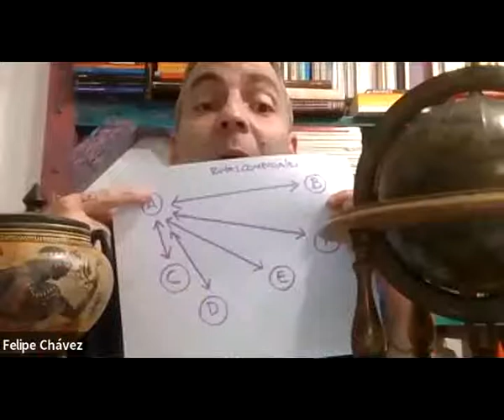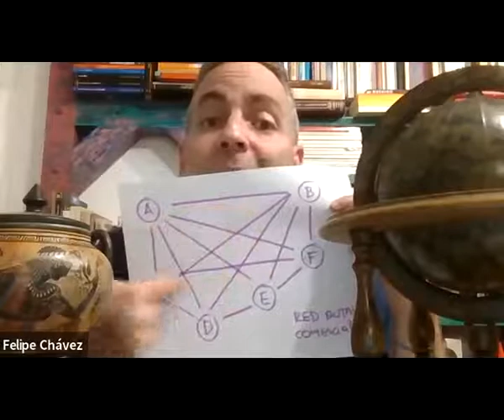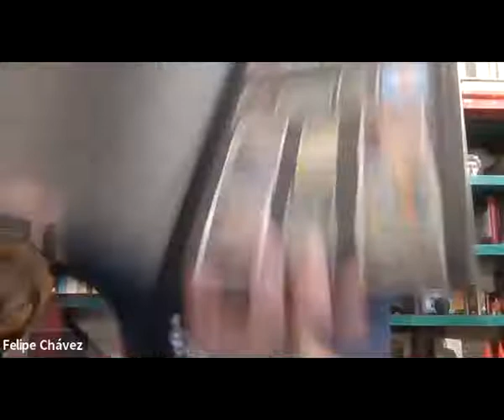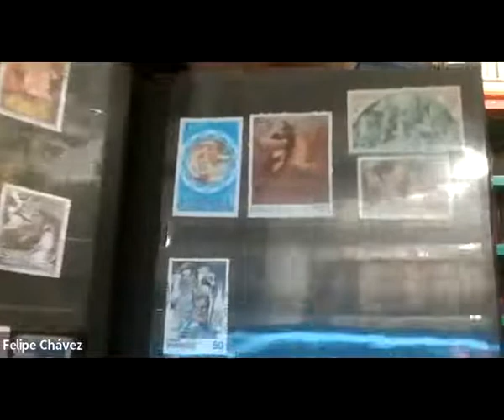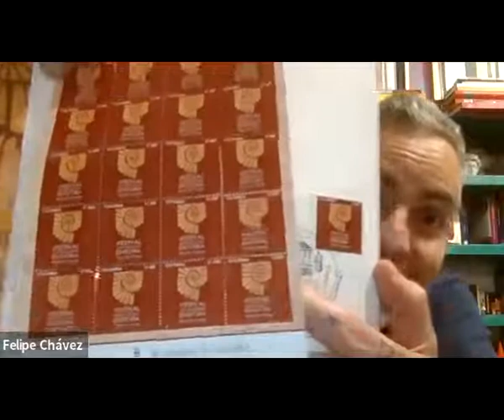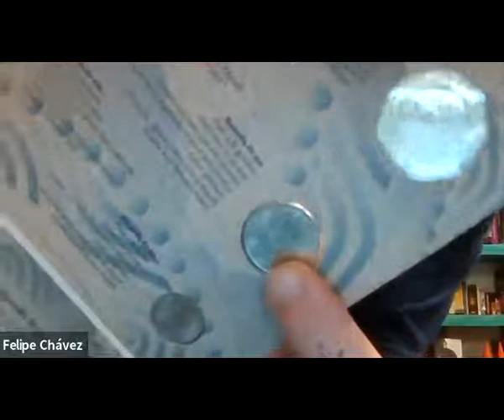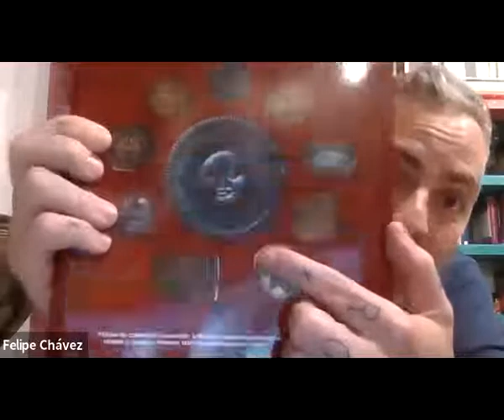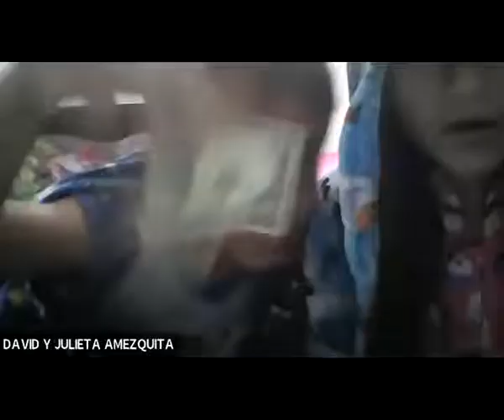¡La ruta de la Seda!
Presenta:
Felipe Chávez